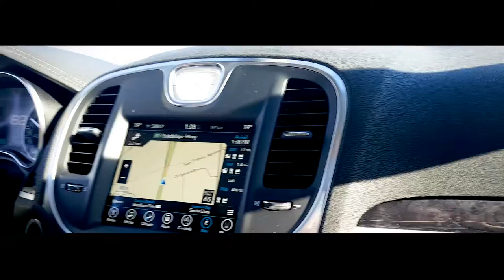California, USA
Some footage from a trip to California